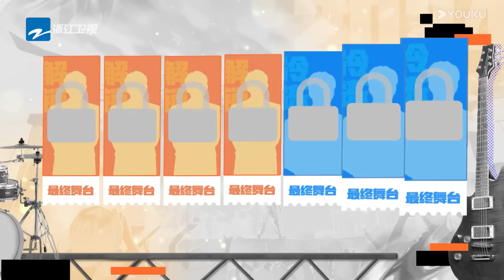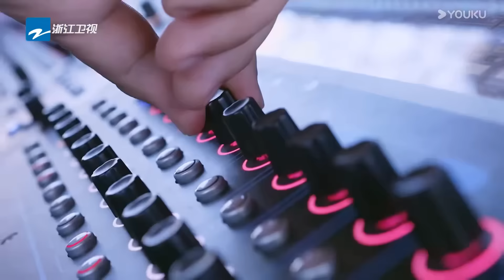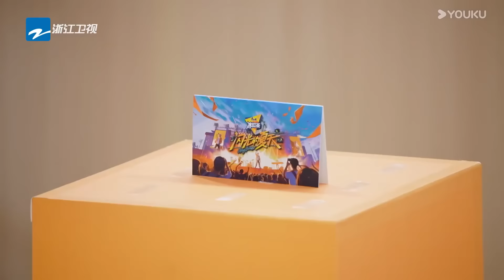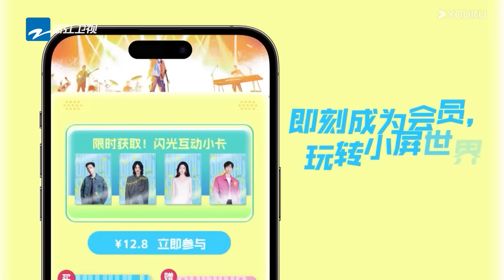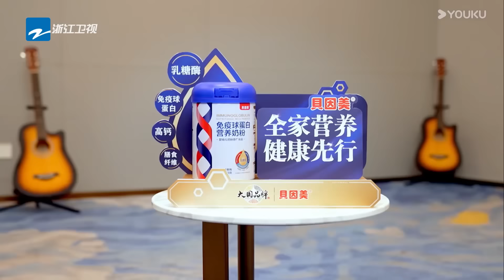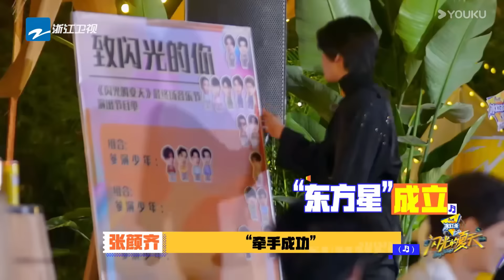ENGSUB【闪光的夏天】EP08 | 闪光少年齐争“解冻名额”，谁将登上终极音乐节？ | 萧敬腾/尚雯婕/张碧晨 | 优酷综艺 YOUKU SHOW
简介：2 位殿堂级音乐人担任音乐节策划人，带领一群想要发光的音乐少年们奔赴一场无与伦比又真实残酷的“闪光音乐节”，开启四地城市的闪光音乐之旅。从繁华都市到魅力古都，钢铁森林到蔚蓝海岸，在不同主题的音乐节舞台上展开由自由组合形成“夏日限定乐团”的热血竞技。他们是音乐的伙伴，更是舞台上舍我其谁的少年对手。在殿堂级音乐人一路支持和调教下，最终登上“巅峰音乐节”角逐这个夏天的“最热乐团”。在2024 年，共同点燃这个闪光的夏天！
嘉宾：萧敬腾/尚雯婕/张碧晨/范世錡/小乐/伯远/胡宇桐/王泽楠/蒲熠星/谭聪翀/ICE杨长青/李明德/姚琛/张颜齐/黄子弘凡/韩佩泉/Capper/刘宇/奥利

更新时间：每周六20:30（UTC+8）更新1期，下载优酷国际版APP，享正片提前看及更多会员福利！

00:00 The International Website youku.tv is now available!
02:00 Download YOUKU International APP to get early access to the full show